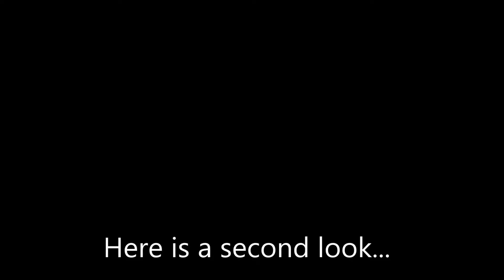Borderlands: The Pre-Sequel - Falling With Style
Samwise Entsquire as Wilhelm
Alpha Melon Bomber as Athena
Handsome Jack as his handsome self.